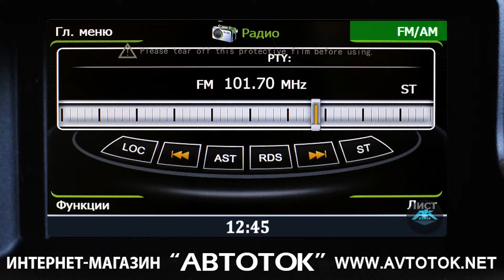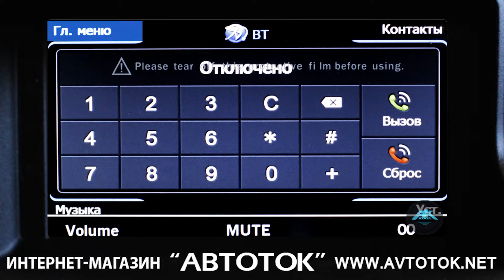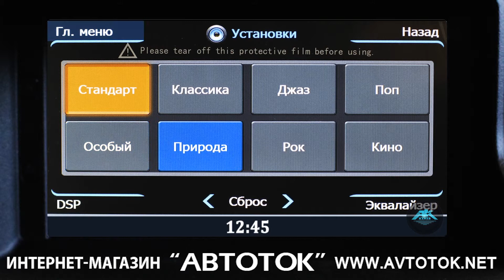Автомагнитола MyDean 1145 (Renault Fluence), Megane 3 (2008-2013) S100.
В продаже есть модели с ОС Андроид 6.0 В продаже есть модели автомагнитол с ОС Андроид 6.0. За подробностями обращайтесь в: avtotok.com / avtotok.net